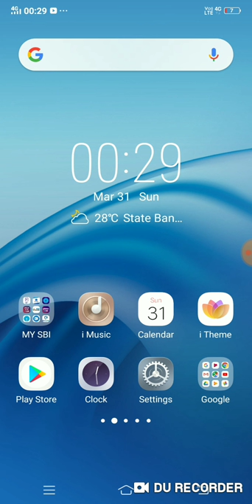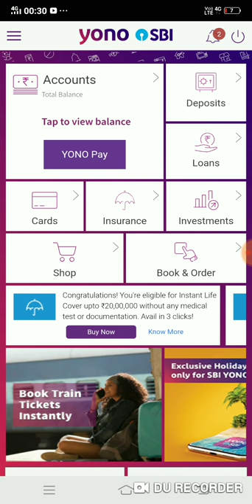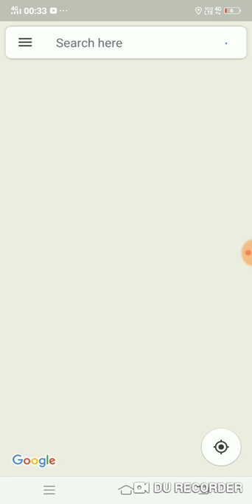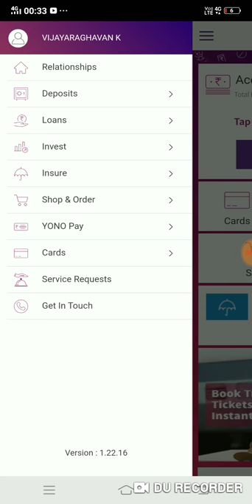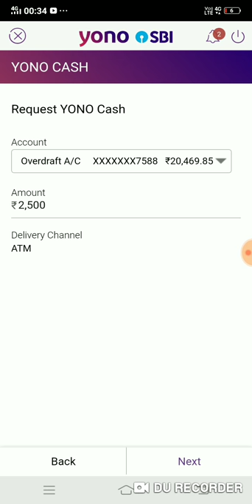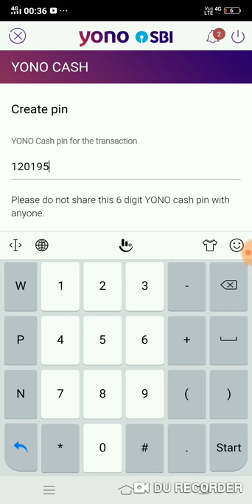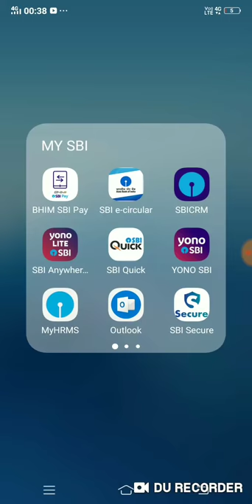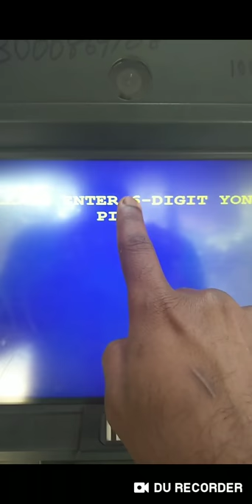YONO CASH TAMIL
Yono cash inTamil